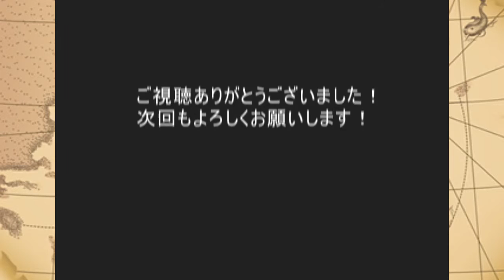【トレクル】仏のセンゴク VS 決戦 ナイトメア ルフィ【仏の鉄槌】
”仏の鉄槌” です！
センゴクパで決戦攻略していきます！
第10回目は VS ナイトメアルフィ です！